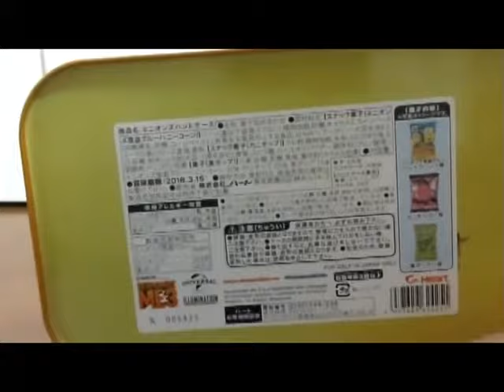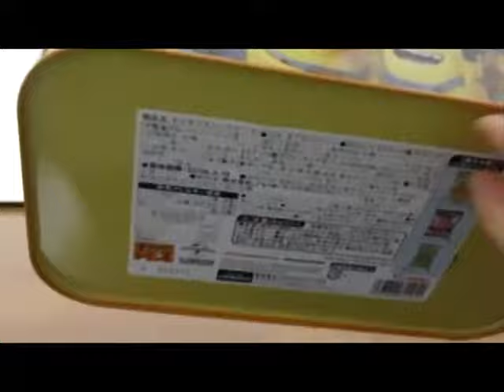2017年12月 ミニオンズハンドケース クリスマスプレゼント クリスマスおかしボックス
スーパーマーケットのクリスマスお菓子売り場で売っている
ミニオンズハンドケース
クリスマスプレゼントに買いました　開け方少し変わっています
ミニオンズ怪盗グルーハニーコーン・麦ポップ・カニチップ
の3袋入りでした